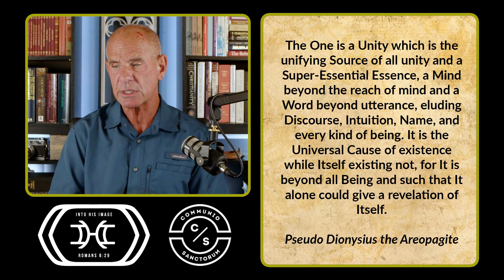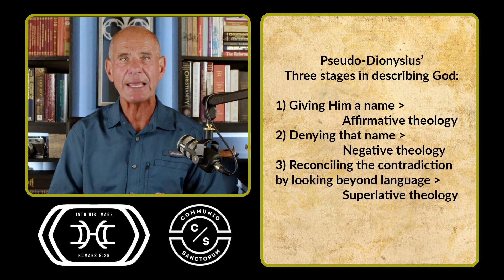44 The Divide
The break between Nicaean-Chalcedonian Christians & Monophysites (better referred to as Henophysites). We also look at Pseudo Dionysius the Areopagite.